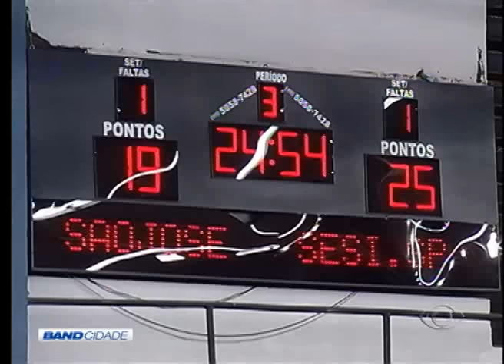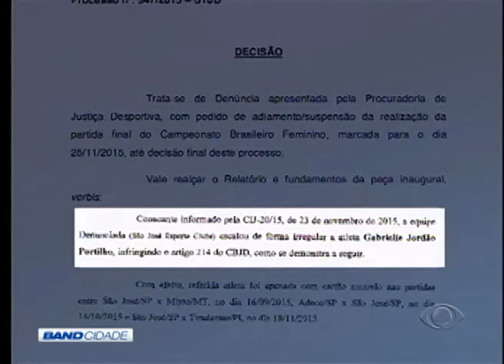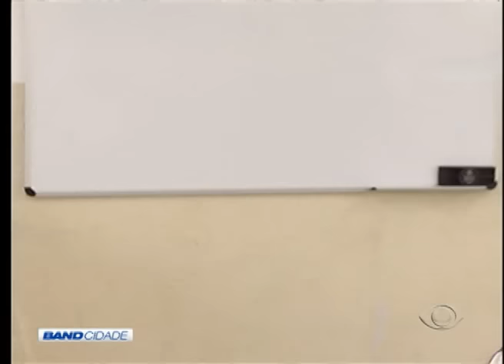BAND CIDADE 2ª EDIÇÃO 26 11 2015 PARTE 03